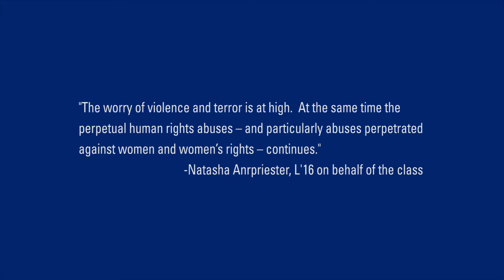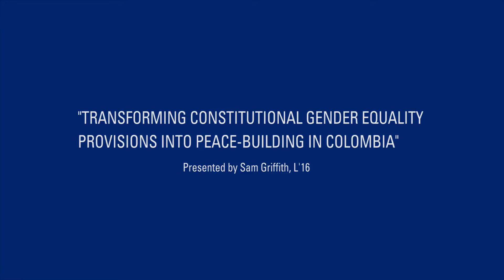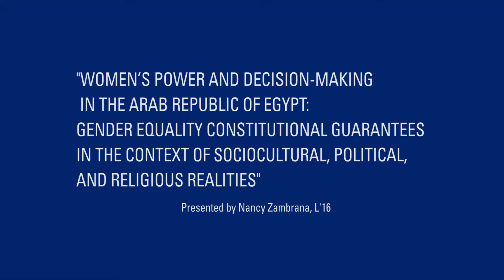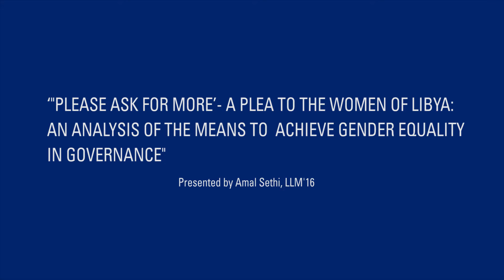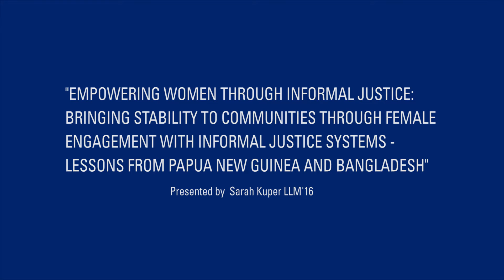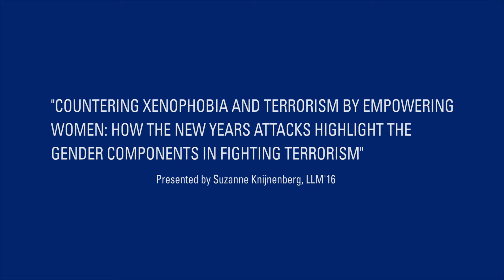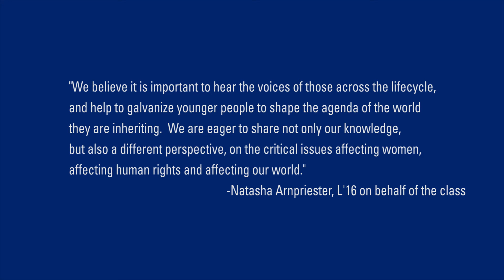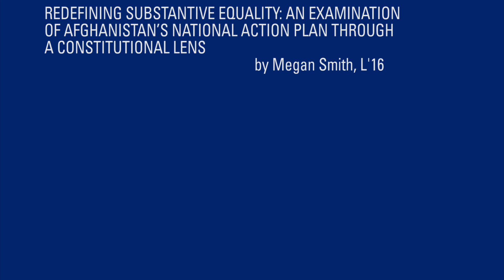UN Women Presentations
Associate Dean Rangita de Silva de Alwis’ Seminar on International Women’s Human Rights presented two reports to the United Nations (Office of the High Commissioner for Human Rights and UN Women) on May 16. The Report on Mapping the Impact of Gender Equality Lawmaking and Constitutionmaking: A Comparative Perspective was submitted to UN Women. This report is posted on UN Women’s website. The Report on Countering Terrorism: The Transformative Potential of Gender Equality Lawmaking and Policy Reform was presented to the OHCHR. The research on topics relevant to the Secretary General’s National Action Plan on Counterterrorism 2016 will be cited in OHCHR’s report on counterterrorism and human rights mandated by the Human Right Council Resolution 30/15.